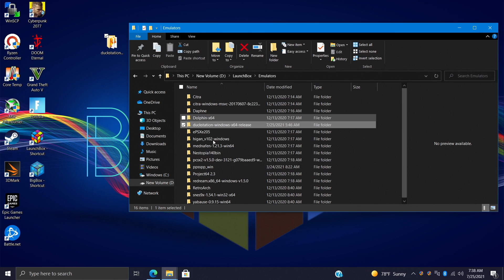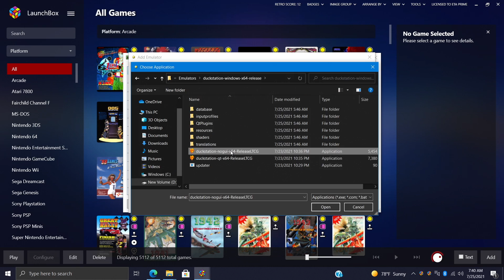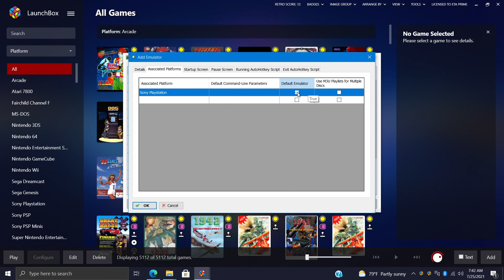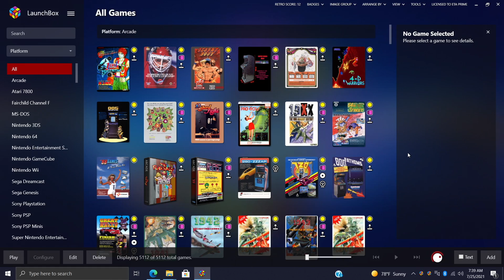How To Add A New/Custom Emulator To Launchbox & Big Box - LaunchBox Tutorial